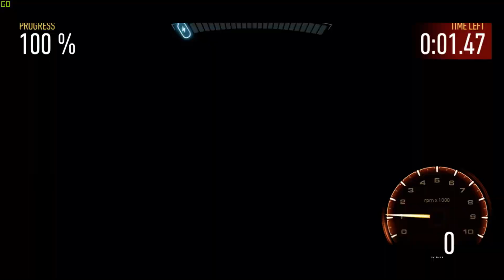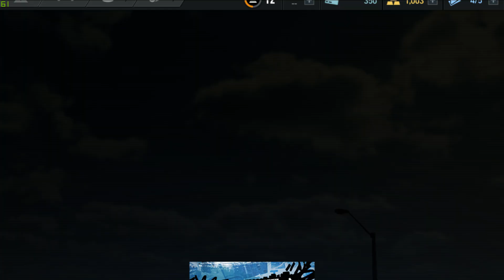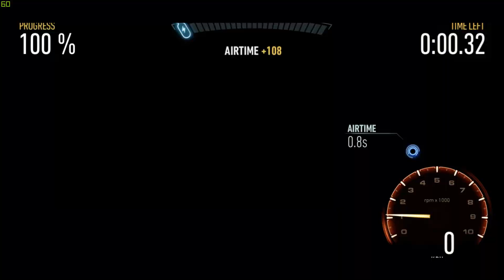Need for Speed No Limits - Gameplay Walkthrough Part 1